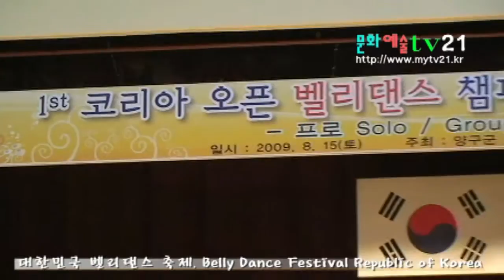문화예술TV21, 강원도 양구 벨리댄스 경연대회 Belly Dance Contest Republic of Korea a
문화예술TV21
mytv21
김영재 촬영 편집